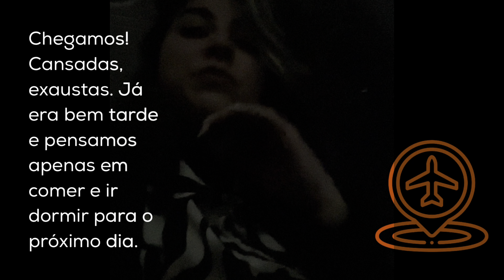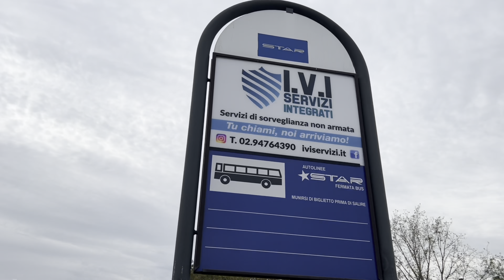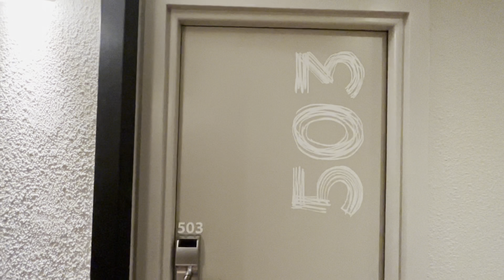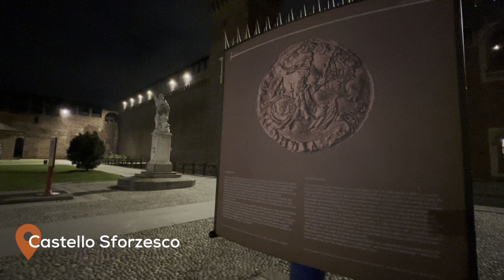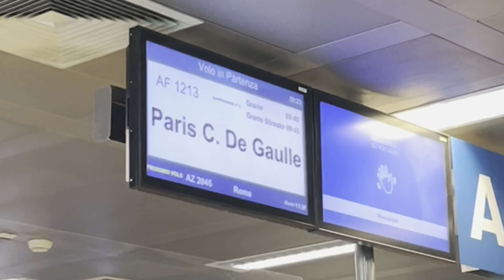VLOG em MILÃO | COMO CRIAR CONTEÚDO PARA MARKETING DIGITAL EM VIAGEM | MARKETING TRIP TIPS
Como viajar e criar conteúdo ao mesmo tempo? Foi isso que fui descobrir e PRATICAR com as meninas do MARKETING TRIP TIPS.
Aqui está o compilado da primeira parte da nossa EUROTRIP focada em criação de conteúdo para nosso marketing digital.
Eu falo sobre MODA, então ATENÇÃO as dicas de LOOKS e o QUE VESTIR EM LUGARES FRIOS!

Instagram Marketing Trip Tips - Venha conosco no próximo

Links para o canal das meninas!